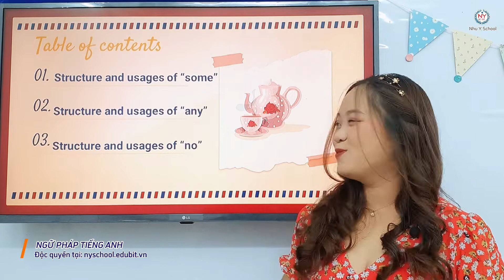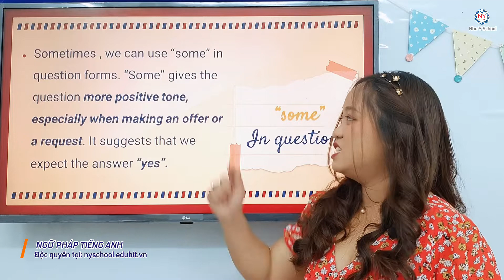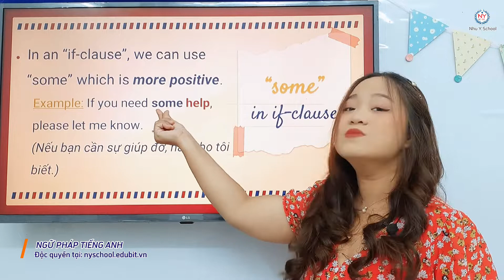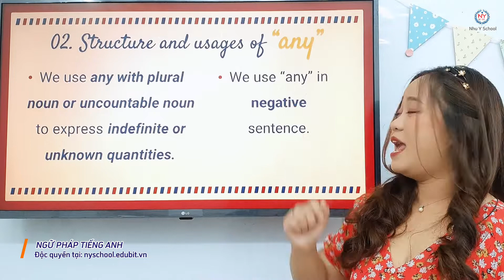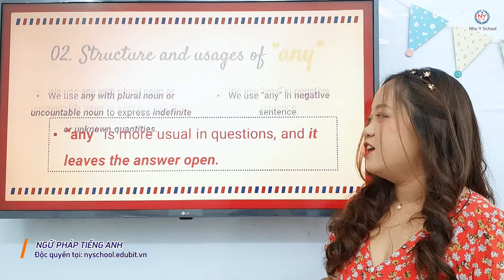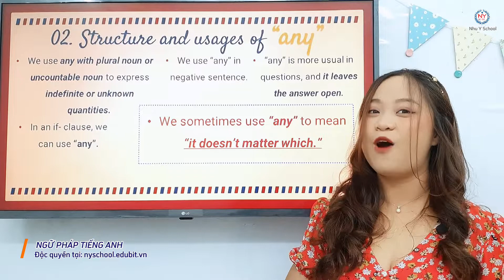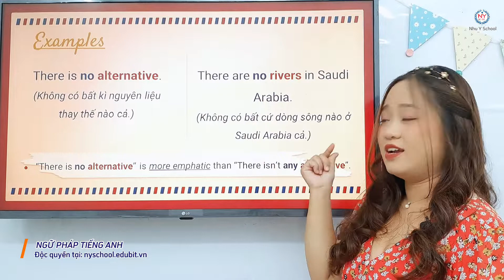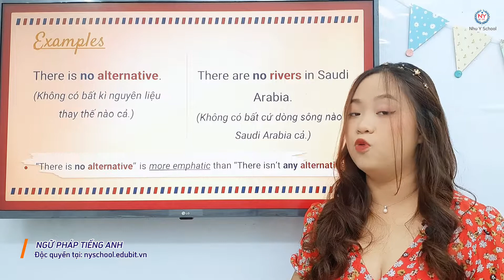Bài 2 Khối Lượng Với Some, Any, No -Mẹo Học Tổng Hợp Ngữ Pháp Tiếng Anh Cơ Bản Cho Người Mất Gốc|Hay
Chào các bạn! Trong video này các bạn học sẽ nắm rõ hơn cách dùng SOME, ANY và NO. Các bạn có biết SOME đi với những danh từ nào không? Hoặc SOME được dùng trong câu nào nè. Vậy còn ANY và cả NO nữa thì chúng ta sẽ áp dụng chúng như thế nào đây? Nếu các bạn chưa biết thì hãy cùng xem video này nhé. Các bạn ơi! sau khi các bạn xem xong video của Trung Tâm Ngoại Ngữ Như Ý thì ngoài nắm vững ngữ các pháp tiếng Anh cơ bản mà các bạn nào mất gốc mà muốn học lại từ đầu thì đây là 1 phần lộ trình học ngữ pháp tiếng Anh các bạn nhé. Chúc các bạn thành công! Have a nice day!
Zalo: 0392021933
SĐT: 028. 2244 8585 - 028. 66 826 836